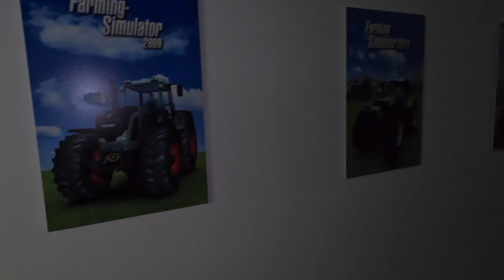I Tried To Sneak Into GIANTS Software!